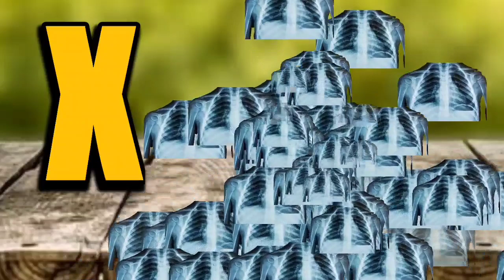Aloo kachaloo beta 🥰 | आलू कचालू बेटा | बच्चो के लिए बालगीत | Poem Rhymes for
hindi vyanjan,
hindi varnmala,
hindi learning,
nursery claKhargosh,